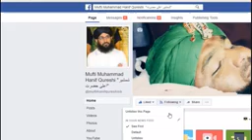Huzoor Jan Say B Ziada Qareeb Hain By Mufti Muhammad Hanif Qureshi YouTube